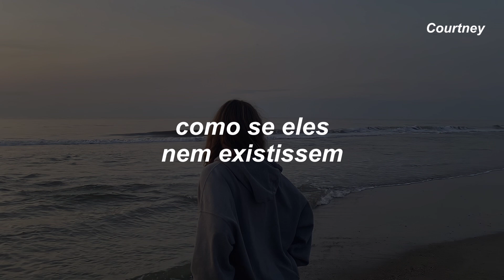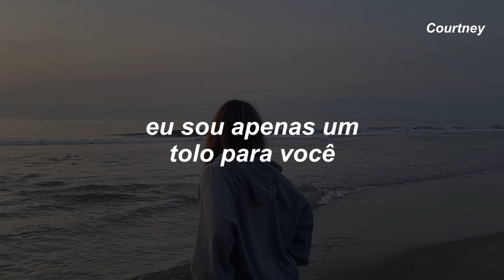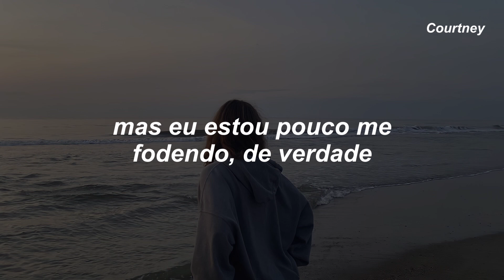diga que me ama, mesmo que seja mentira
Olá!

Beijos, Courtney

idfc
blackbear

You're slurring all your words
Not making any sense

Ooh
Oh, yeah

Ooh
Oh, yeah